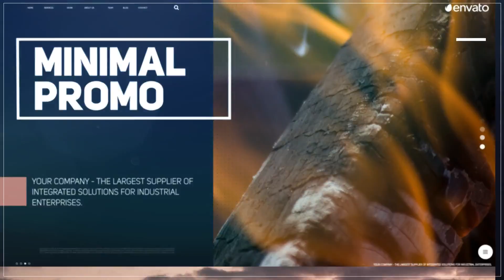clean promo After Effects Template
- Modular construction

- Easily customizable

Soundtrack

- Soundtrack perfect synchronized to the project: Corporate Motivational Inspirational Background by D-Music